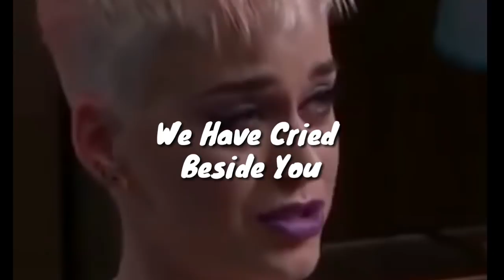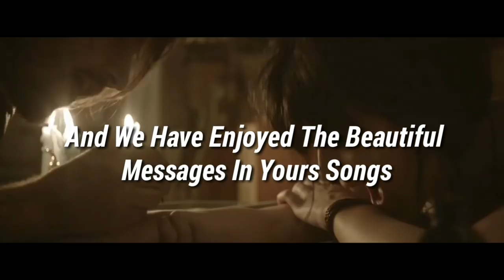Happy Birthday Katy Perry!!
● Hey Hey Hey KatyCats! ●